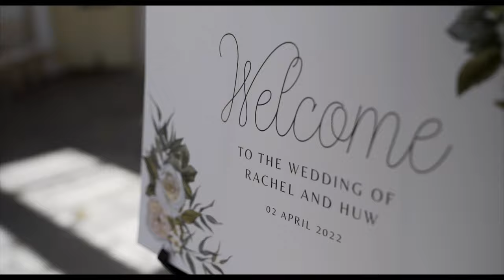A Highcliffe Castle Wedding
Rachel and Huw's Highcliffe Castle Wedding in Dorset was a magical affair that blended historic charm with modern romance. Highcliffe Castle, a Grade I listed mansion situated on the cliffs of the Jurassic Coast, provided a breathtaking backdrop for the couple's special day. The castle, built in the 19th century, boasts stunning architecture and panoramic views of the sea, making it a truly enchanting venue for a wedding.

The ceremony took place in the castle's grand hall, where Rachel and Huw exchanged their personalised vows with the natural light streaming though the huge windows. Afterwards, the guests were able to enjoy Highcliffe Castle's beautifully landscaped gardens, offering them a picturesque setting to celebrate the newlyweds, and to play a few rounds of croquet!

The Wedding Breakfast took place in the main hall, and the guests were also treated to three cracking speeches from the father of the bride, head bridesmaid, Huw himself and his best man Peter. To round off this Highcliffe Castle Wedding, the party went on long into the night, with the bride and groom even making it onto the shoulders of some of the guests at one point!

Key Moments
00:00 - Scene Setting
00:11 - Bridal Prep
00:40 - The ceremony
01:06 - The Personal Vows
01:55 - First Kiss and Confetti
02:10 - Reception
02:50 - Groom's Speech
03:37 - Party
04:25 - First Dance